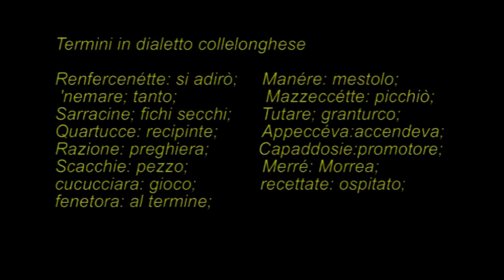Intervista, sulla festa di S.Antonio Abate, con la Sig.Nicoletta Mancini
L'intervsita evidenzia alcuni aspetti sconosciuti della festa